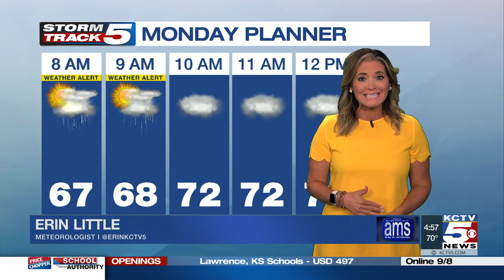News Update: Tensions run high after latest killing; WYCO holding virtual town hall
Here are your headlines from KCTV5 News and your Storm Track 5 forecast update for Monday, August 31, 2020.